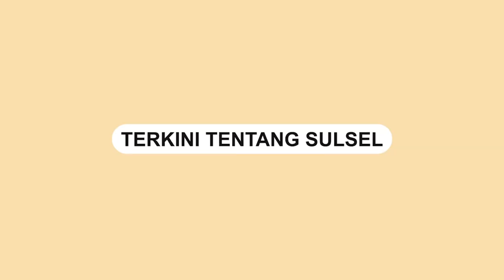Sepasang Kekasih di Enrekang Viral Usai Sebrangi Sungai demi Menikah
Sepasang kekasih di Enrekang menjadi viral dan mengundang perhatian banyak netizen.

Pasangan tersebut diketahui berasal dari Desa Parombean, Kecamatan Curio, Enrekang.

Mereka terpaksa harus menyeberangi sungai kecil untuk sampai ke tempat pernikahan mereka.

Video itu dibagikan oleh akun Facebook Matalitty Jusriana pada Senin, 16 Mei 2023.

Terlihat jelas  kedua mempelai dengan penuh semangat memasuki air sungai sambil dipanggul oleh beberapa orang.

Video terkini dan terbaru..